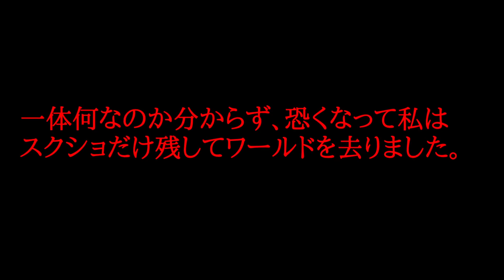[視聴注意] 謎のネームタグが現れた！※実際の画像あり[Minecraft]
研究員：Ryo & REI様が体験した実話になります。実際の画像も頂きました。

★アマゾウ